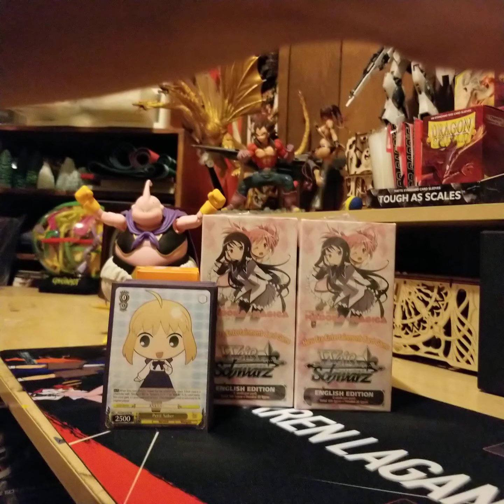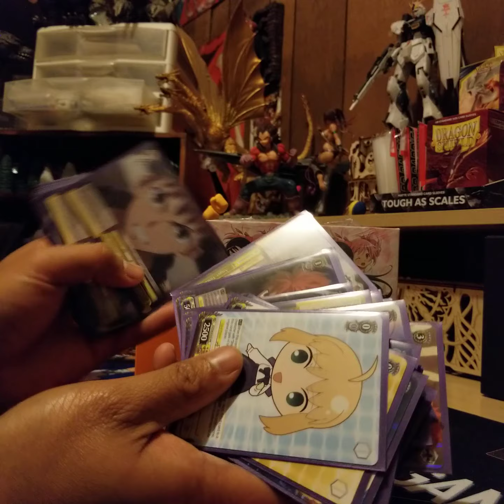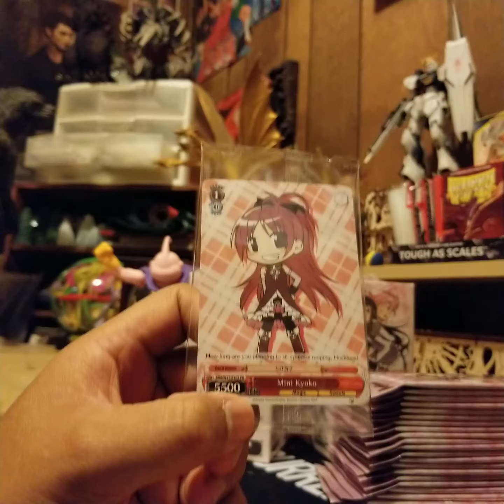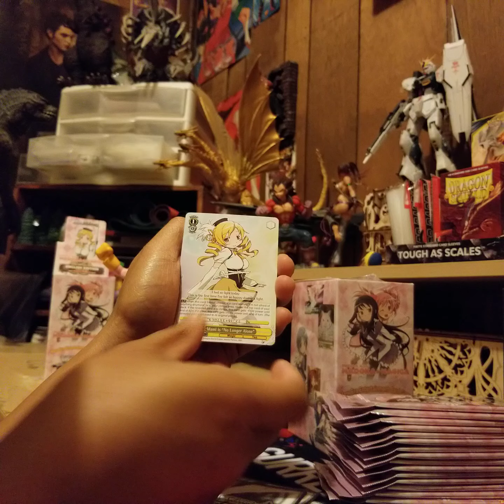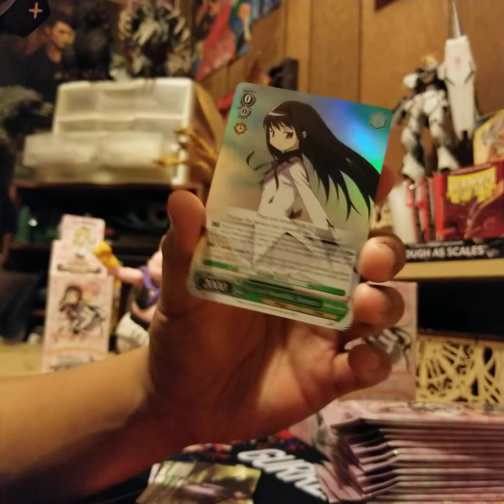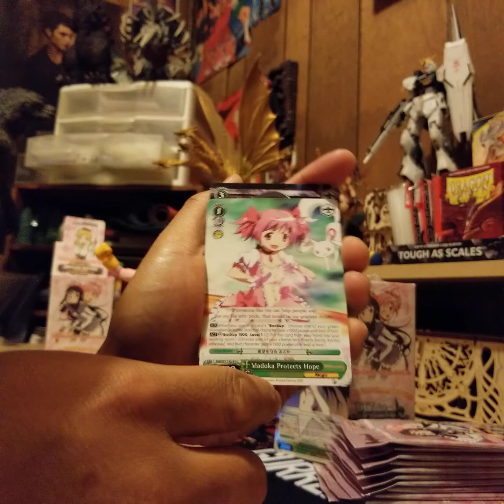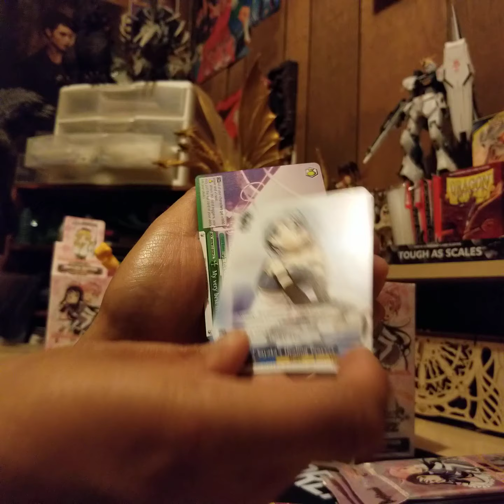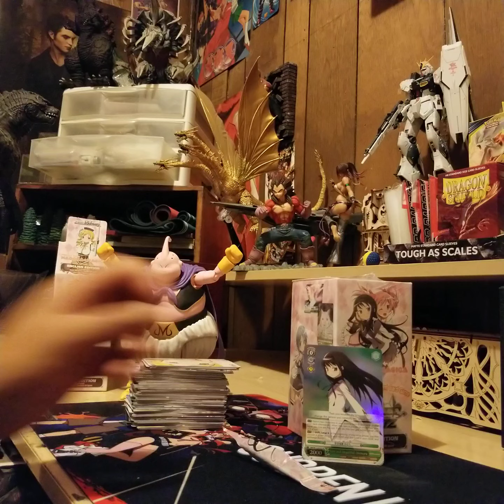Weiss Schwarz? Puella madoka magica booster box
Bit of a weird video today, come take a look at a tcg that's new(to me)

Beloved anime waifus and husbandu come together on stage to duke it out